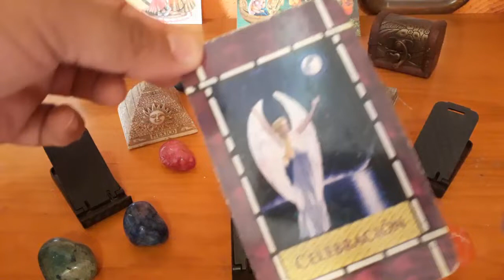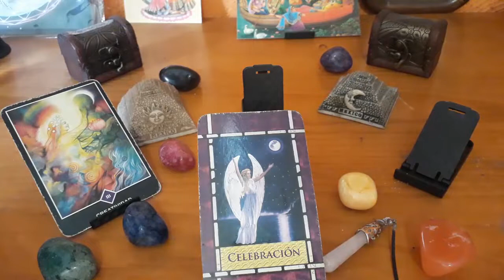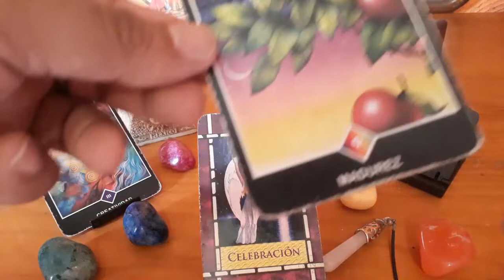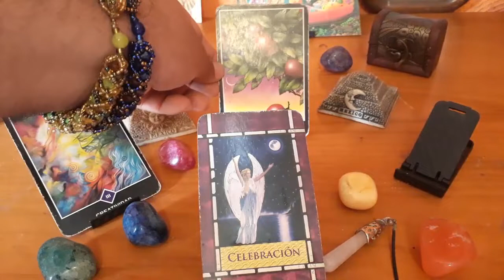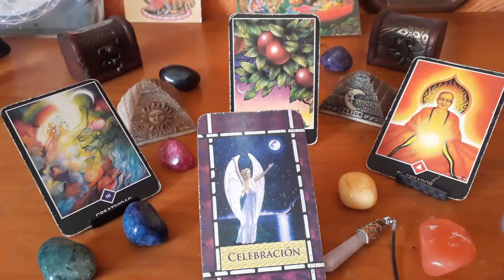ARIES - HORÓSCOPO DEL 17 AL 23 DE SEPTIEMBRE